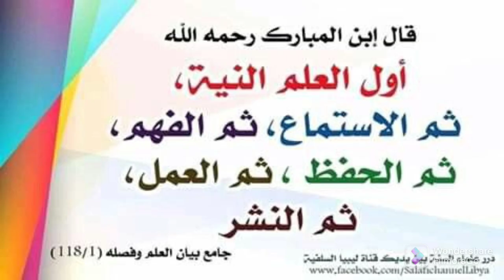Kata-kata Hikmah Abdullah bin Mubarak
Abdullah bin Mubarak mengatakan: "Ilmu itu awalnya niat, mendengar, memahami, menghafal, mengamalkan dan mendakwahkan."